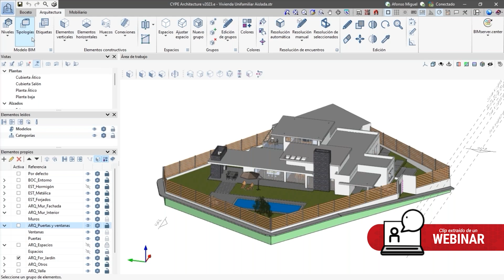CYPE Architecture: Mejoras en la visualización de los elementos propios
Este contenido ha sido extraído del Webinar: “Novedades de la versión 2023.e de CYPE”